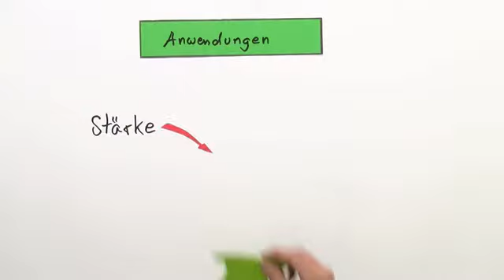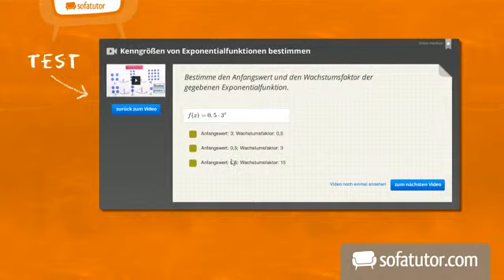Die Bedeutung von Enzymen für die Medizin und Biotechnologie | Biologie | Humanbiologie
Enzyme spielen in unserem Leben eine große Rolle. Nicht nur für den menschlichen Körper, im Gegenteil finden sich zahlreiche Bereiche, bei denen der Einsatz von Enzymen zur täglichen Routine gehört. Dazu gehören auch die Medizin und die Biotechnologie. Dieses Video beschäftigt sich mit der Bedeutung von Enzymen in diesen beiden Bereichen. So werden sie in der Biotechnologie unterschiedlich eingesetzt: entweder direkt über Mikroorganismen oder als Enzyme, die in Reinform produziert wurden. Dieses Video wählt verschiedene Beispiele aus dem Alltag und veranschaulicht mit ihrer Hilfe den Einsatz von Enzymen. Dabei sehen wir uns zum Beispiel an, welche Rolle sie bei der Alkoholproduktion spielen und wie sie bei der Käseherstellung eingesetzt werden. Auch die Funktionsweise von Waschmittel hängt mit Enzymen zusammen, ebenso wie das Gerben und die Funktionsweise von Diabetes-Teststreifen. Jeder Prozess wird ausführlich erläutert. Dabei gehen wir unter anderem auf die jeweiligen Ausgangsstoffe ein und nennen auch die eingesetzten Enzyme.

Dieses Video zum Thema Physiologie gehört zu: Biologie | Humanbiologie | Physiologie